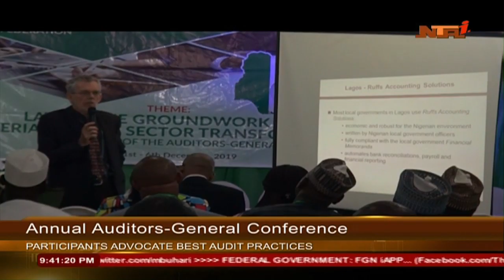Annual auditors general conference